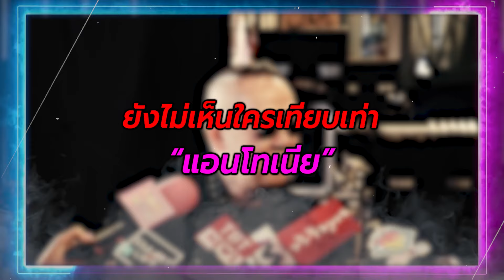“ป้าตือ”พูดตรงๆ “MUT2024"ปีนี้ ยังไม่เห็นใครเทียบเท่า “แอนโทเนีย” | TOP DARA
ไปเป็นกรรมการในเวทีประกวดนางงาม ‘Miss Universe Thailand 2024’ ในรอบ ‘Keyword Competition’ สำหรับ “ป้าตือ สมบัษร ถิระสาโรช” ล่าสุดเจ้าตัวได้เปิดใจว่าเห็นหลายคนเป็นม้ามืด แต่ในรอบตอบคำถามเอนเนอร์จี้หายไปกันหมด พูดตรงๆ ตัวเต็งปีนี้สปีชยังไม่ดี ตนพยายามช่วยน้องๆ อยากให้ออกมาแรงกว่านี้เพราะรุ่นพี่นางงามก็เปิดทางให้ตลอด ปีนี้ประเทศไทยโดนจับตาถ้ายังไม่มีใครเป็นที่น่าจับตามองมันจะเสียโอกาส ฝากแฟนด้อมบิ๊วเอนเนอร์จี้น้องๆ ยังไม่เห็นใครที่มองแล้วรู้สึกขนลุก ชี้ตอบเป็นภาษาไทยดูมีเสน่ห์กว่า โต้ไม่เหมาะเป็นกรรมการฟังภาษาอังกฤษไม่ออก